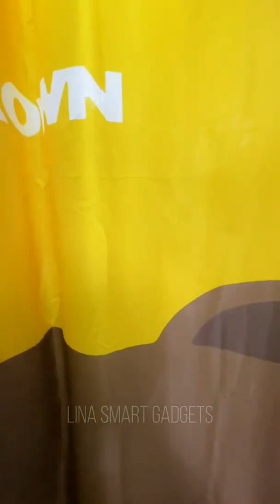Cool gadgets!😍Smart appliances, Home cleaning/ Inventions for the kitchen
home gadgets
life gadgets
amazon gadgets
life style gadgets
new tech gadgets
tech gadgets
tech videos
gadgets videos
gadget videos
amazing videos